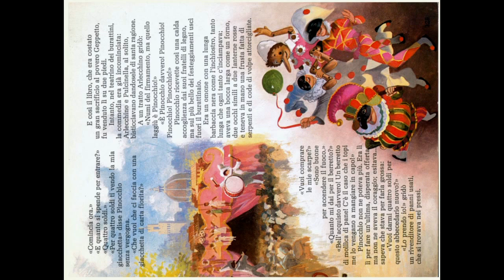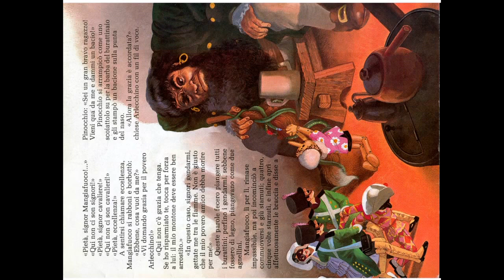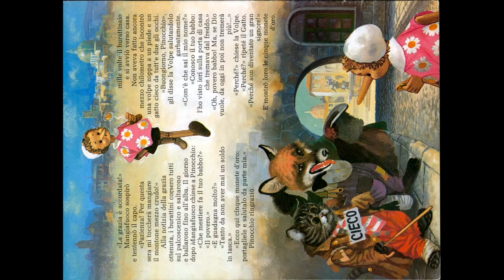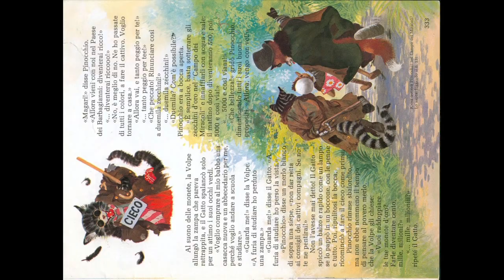Pinocchio il teatro dei burattini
Pinocchio incontra il gatto e la volpe!